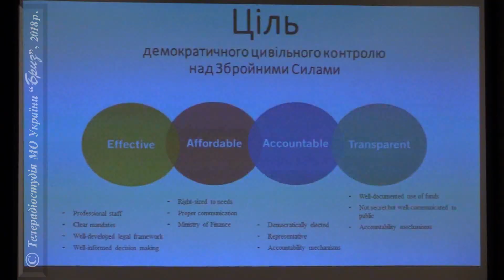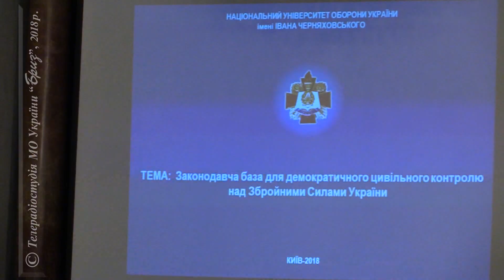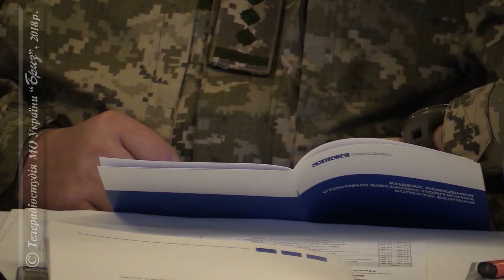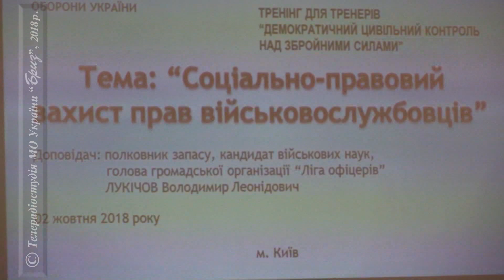Конференція ОБСЄ з питань безпеки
За підтримки ОБСЄ в Україні реалізується низка проектів військово-політичного напрямку, зокрема - проведення навчальних тренінгів і семінарів в різних регіонах країни задля впровадження механізмів посилення демократичного цивільного контролю над ЗСУ.  Один з таких заходів відбувся цього тижня в Одесі. Учасниками семінару стали представники МО, ГШ ЗСУ, військовослужбовці оперативних командувань, керівники вищих військових навчальних закладів, експерти та представники громадських організацій.